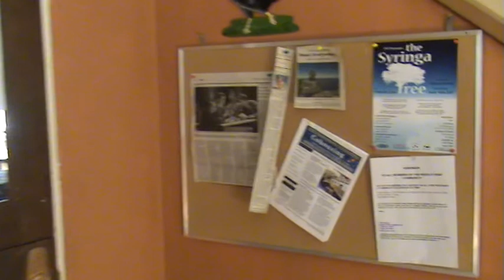260409 visite maison commune Midle road